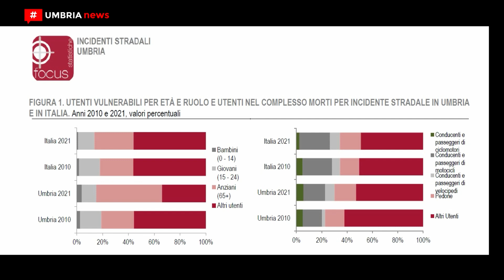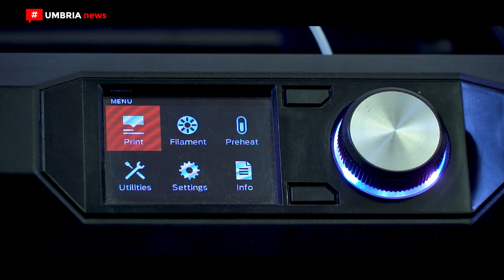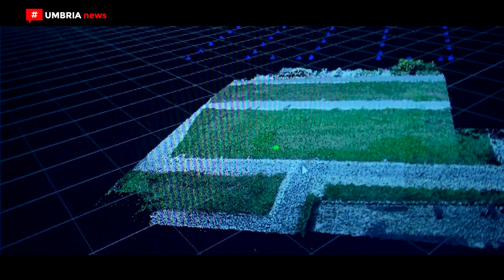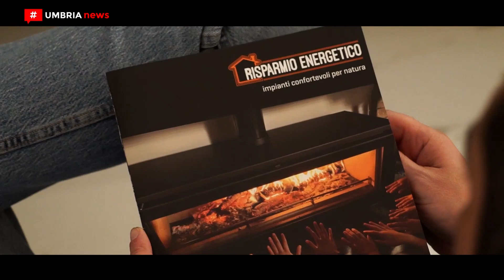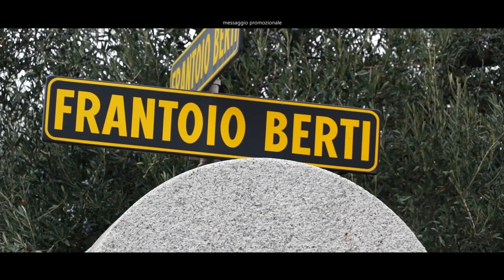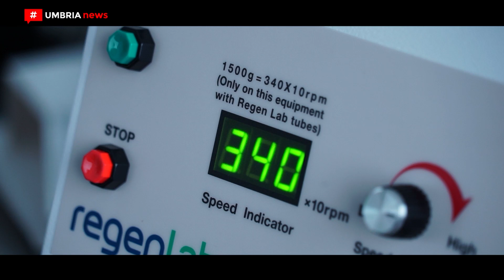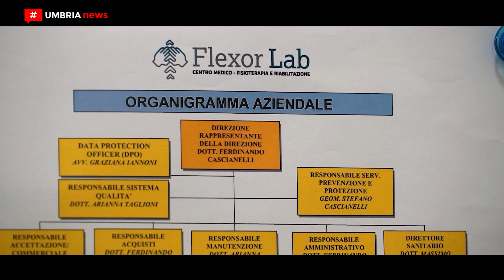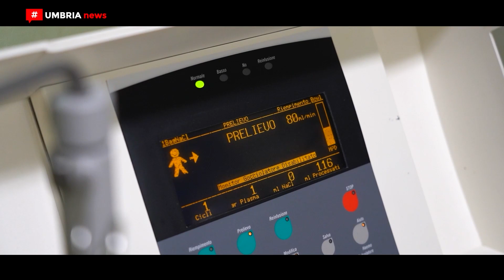[UMBRIAnews] #991 - 12 dicembre 2022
1. Banca Centro Toscana-Umbria premia 112 studenti

2. Incidenti stradali in Umbria // I dati presentati dall'Automobile Club Perugia

3. A scuola per diventare geometra [5] // IIS ‘Cassata-Gattapone’ di Gubbio

4. Oscar del cuore // Un riconoscimento ai sostenitori di Un’idea per la vita Onlus

5. La Risparmio Energetico di Corciano festeggia 25 anni di attività

6. Destination Porsche // Il nuovo centro Porsche Perugia by Autocentri Giustozzi

7. Flexor Lab Perugia // Medicina rigenerativa con lo specialista Paolo Saverio Fiore

8. Donazioni in calo // Avis Umbria lancia iniziative per invertire la rotta

9. La Molini Fagioli pronta a lanciare nuovi progetti e a puntare all’estero